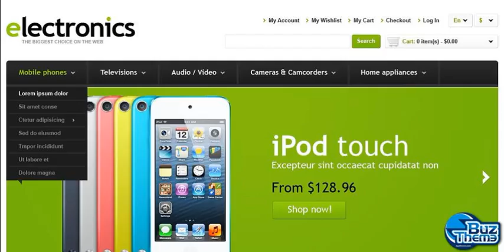Download Responsive Electronics Store Magento Theme by He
Magento Engine:
 1.7.0.x

Magento Compatibility:
 1.7.x